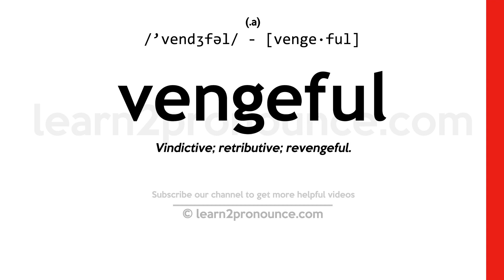Pronunciation of Vengeful | Definition of Vengeful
Vengeful pronunciation | How to pronounce Vengeful in English?
/`vendʒfəl/
Meaning of Vengeful | What is Vengeful?
(1) (a.) Vindictive; retributive; revengeful.
What is Vengeful | Vengeful meaning and definition?